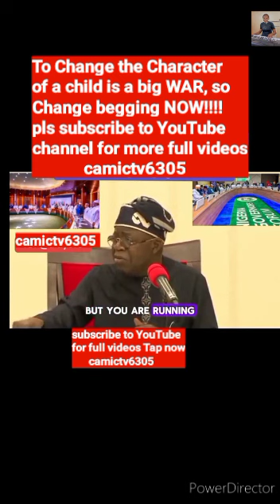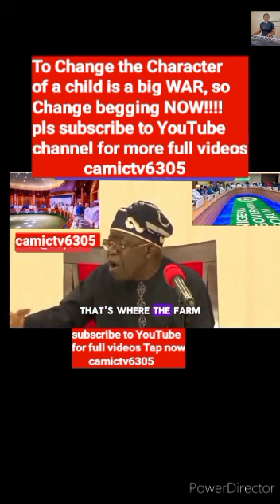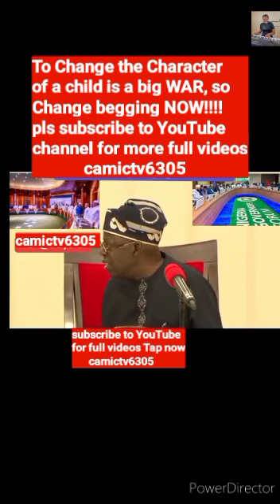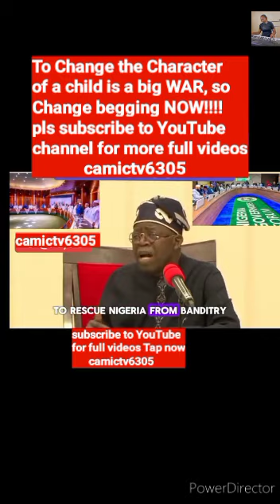His Excellency 1